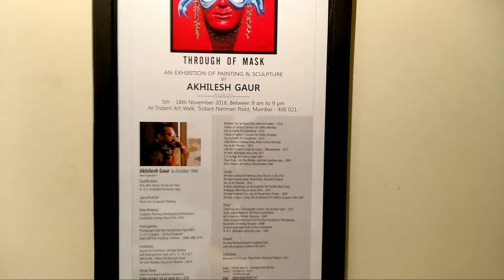ARTIST AKHILESH GAUR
SCULPTOR PAINTER,this is my solo show Trident art walk gallery,nariman point, mumbai